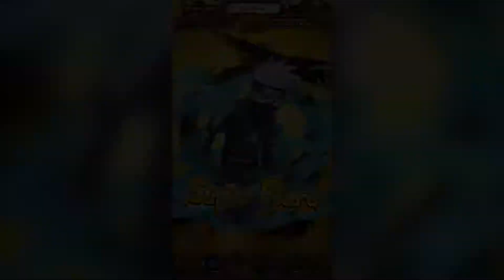Naruto Shippuden: Ultimate Ninja Blazing - Free Multi Blazing Bash #1: Summoning! #2